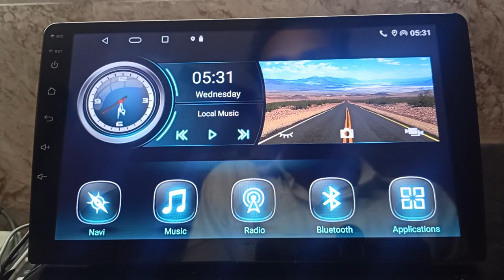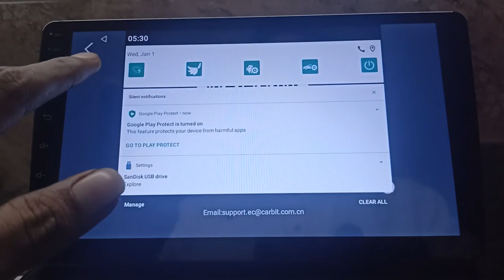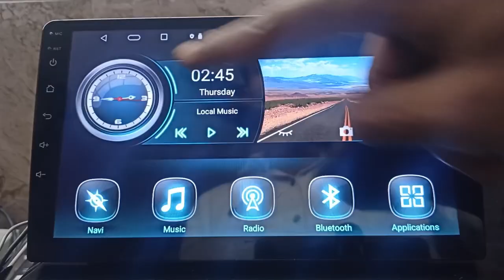Reinstall or recover CarbitLink || Mirror Link || Activate CarbitLink in T5 Android car stereo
@Shekhar Maxxlink